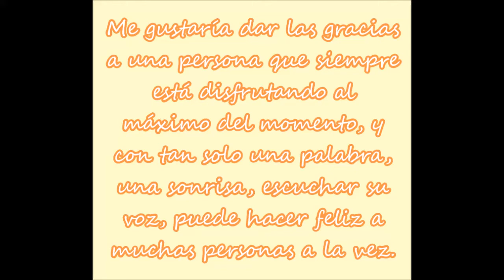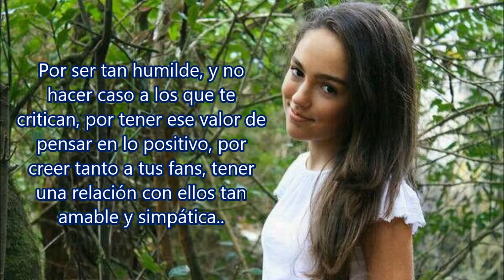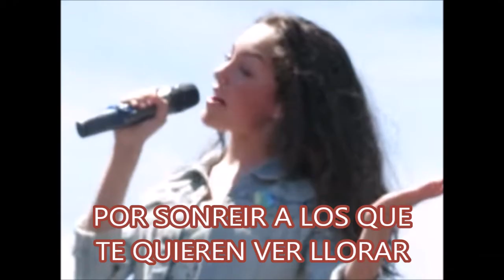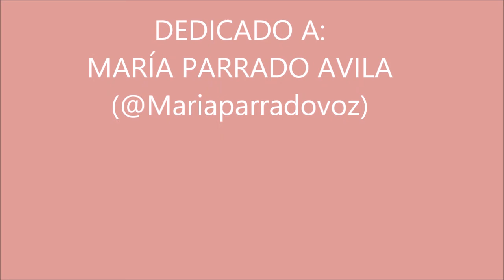GRACIAS MARÍA!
Este video esta hecho dedicado a una persona que día a día saca sonrisas que día a día hace feliz cada vez a más gente. Espero que hos guste!